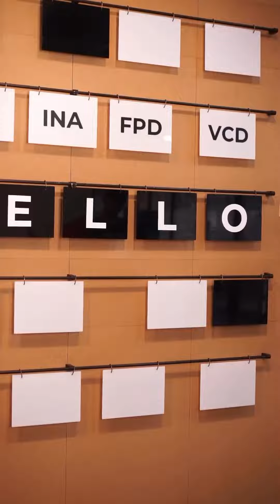Mini Tour School of Creative Industry at